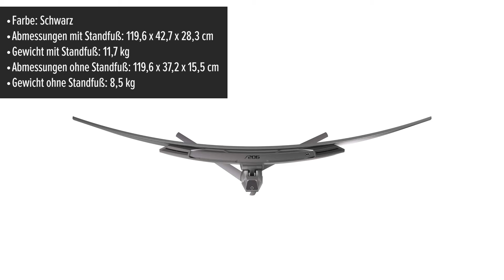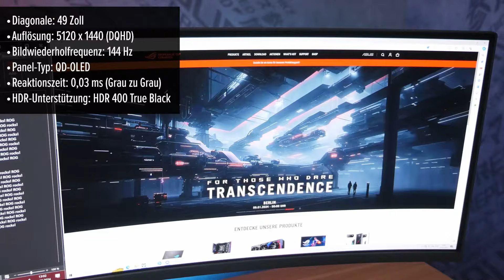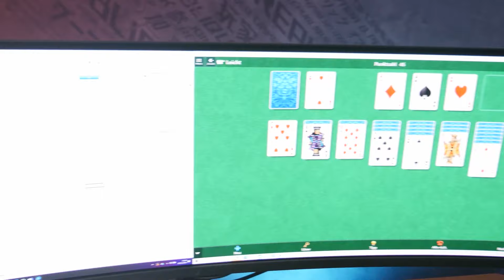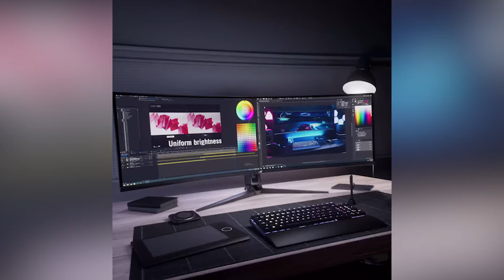Monitor ASUS ROG Swift OLED PG49WCD (90LM09C0-B01970) | TEST | Deutsch